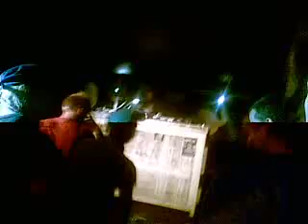Jungle DNB summer Prague 2008